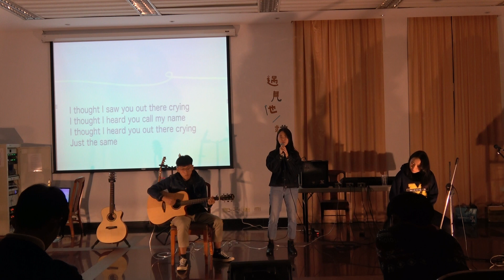44 屆上學期期末成發 | 06 Lost stars